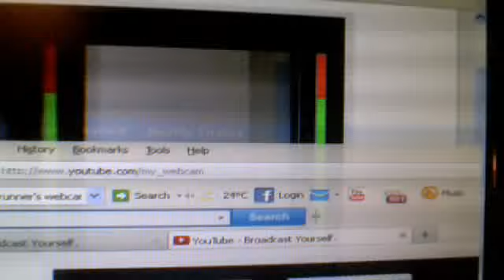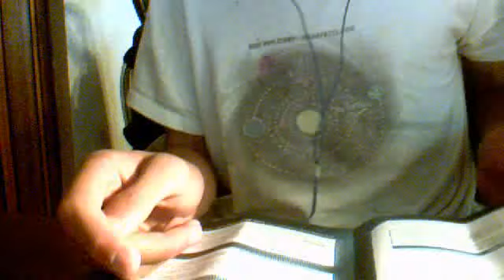Spynet video Glasses part 4 review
Dannyboyrunner's webcam video December 25, 2011 01:08 PM